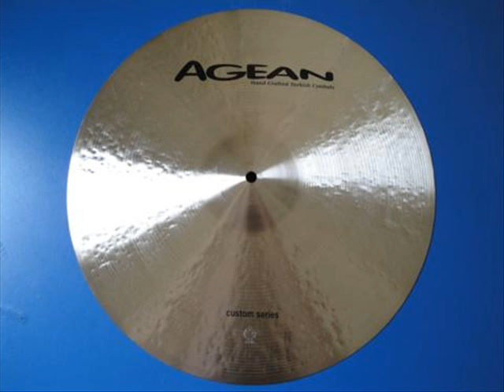Agean Cymbals Crash Ride Custom 18"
OUÇA EM HQ